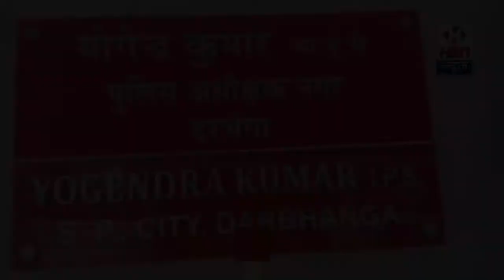सिटी एसपी योगेंद्र कुमार ने अपने कार्यालय कक्ष में प्रेस वार्ता कर मीडिया से बात की | HBN News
दरभंगा के सिटी एसपी योगेंद्र कुमार ने
अपने कार्यालय कक्ष में प्रेस वार्ता कर मीडिया से बात करते हुए यह कहा के

ब्यूरो चीफ नितेश सिन्हा की रिपोर्ट

कोविड-19 की रोकथाम के लिए दरभंगा पुलिस और दरभंगा प्रशासन की ओर से लगातार अभियान चलाया जा रहा है
और इसी अभियान के तहत मंगलवार को लहरियासराय क्षेत्र के मार्केट में सड़कों पर बिना मास्क लगाए हुए वाहन चालकों से लेकर या बिना मास्क लगाए दुकानदार या कस्टमर देखे गए थे ऐसे कई लोगों पर नियमानुसार कार्रवाई की गई थी

सिटी एसपी ने मंगलवार को पूरे जिले में चलाए गए अभियान के तहत कुल 60 वाहन पर कार्रवाई की जो वाहन के यात्री मास्क नहीं लगा हुए थे ऐसे कुल 60 वाहन चालक पर 44 हजार 500 का फाइन किया गया

और कोविड-19 के तहत जो  लोग पब्लिक पैलेस पर मास्क नहीं पहनते हैं ऐसे लोगों पर 50 रुपया का जुर्माना करने का प्रावधान आया है एवं इसके तहत

तथा 7 जुलाई मंगलवार को पूरे जिले भर में चलाया गया अभियान  जिसमें 519 व्यक्ति जो लोग मास्क  नहीं लगाए हुए थे ऐसे 519 लोगों पर कार्रवाई करते हुए इन सभी लोगों से 25 हजार 9 सौ 50 रुपया जुर्माना किया गया गया था

और इसके अलावा लहेरियासराय थाना क्षेत्र में कुल 4 दुकानदारों को जो बिना मास्क लगाए हुए अपनी दुकानदारी चला रहे थे इन चारों दुकानदारों पर कार्रवाई करते हुए अगले 3 दिनों तक दुकान बंद कर सील कर दिया गया
यह सभी दुकानदार अपने चेहरा पर बगैर मास्क लगाए हुए ग्राहकों को सामान बेच रहा था
और मास्क लगाने को लेकर सड़कों पर जागरूकता अभियान भी चलाया गया

सिटी एसपी योगेंद्र कुमार ने स्पष्ट शब्दों में कहा यदि आपको कोरोना के संक्रमण से लड़ाई लड़ना है और कोरोना के संक्रमण से बचना है तो आपको अपने चेहरा पर मास्क लगाना जरूरी है
सोशल डिस्टेंसिंग बनाए रखने का भी दिया हिदायत